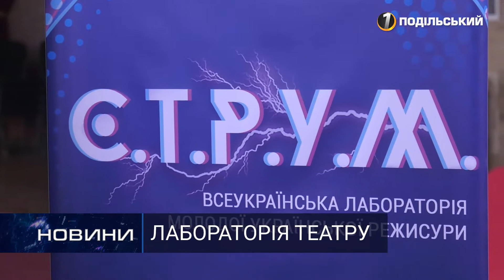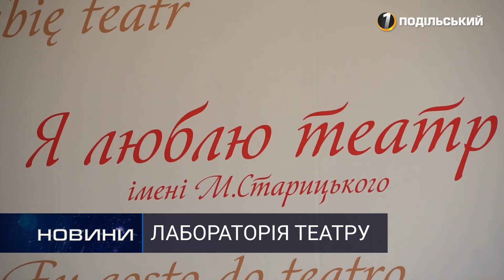П'ять режисерів – на одній сцені. Перший Подільський 01.10.2020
У Хмельницькому обласному академічному театрі імені Михайла Старицького відбулося відкриття фінального етапу  Всеукраїнської лабораторії «С.Т.Р.У.М.». 33 молодих режисери змагалися за можливість втілити свій задум на сцені.